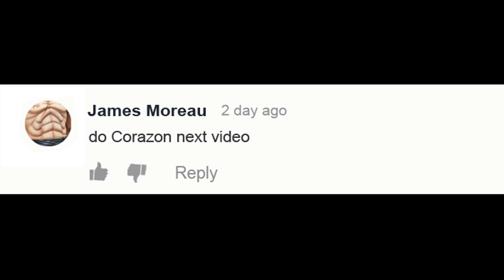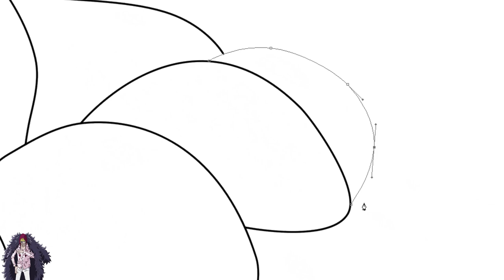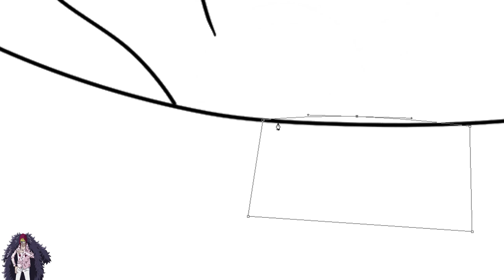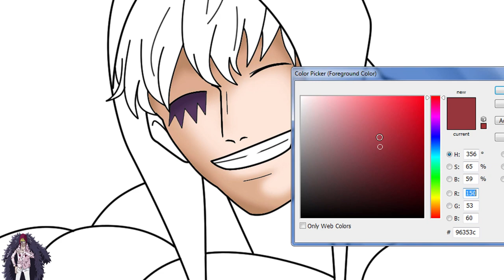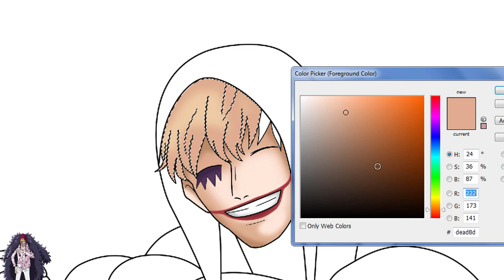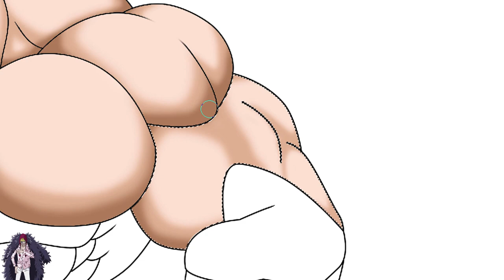One Piece Character With Big Muscle - Corazon As Bodybuilder | WayneArt